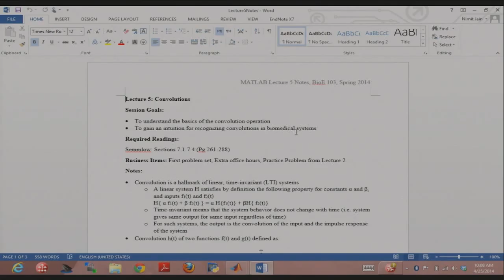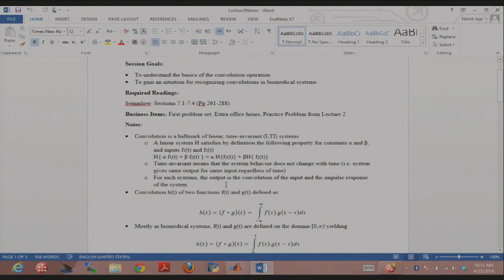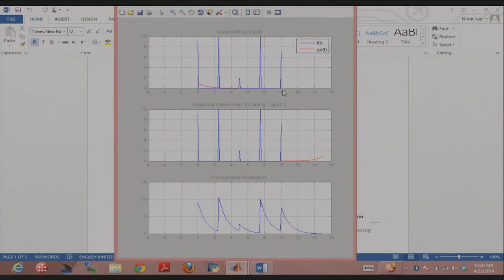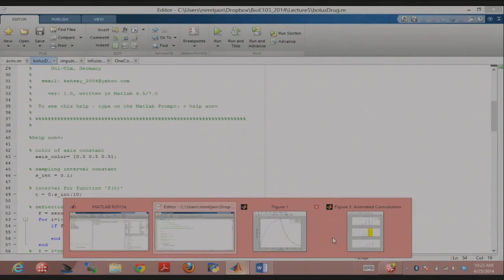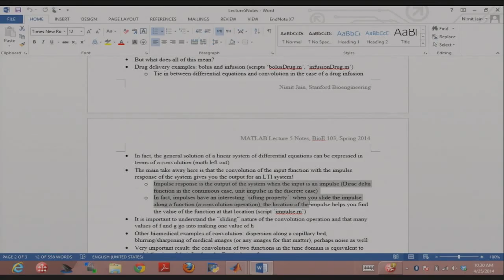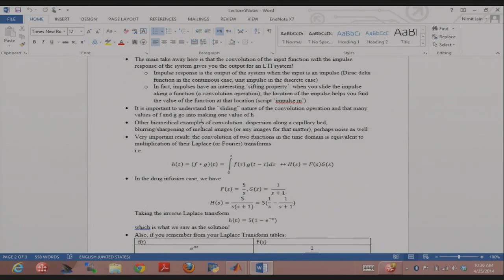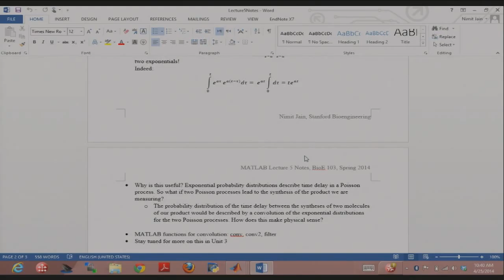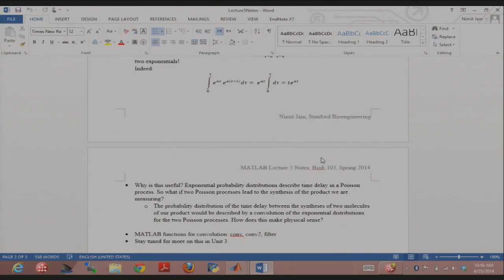04252014 a FullVideo